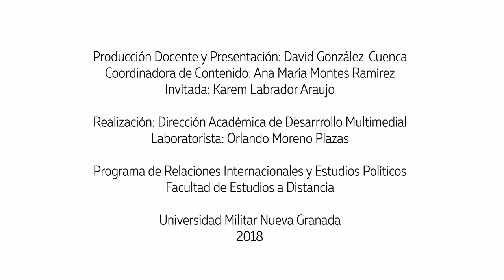Magacín Pensamiento Global - Orientaciones de Política Pública